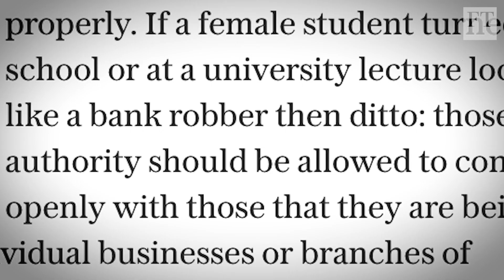How Donald Trump and Boris Johnson threaten democracy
FT chief political commentator Philip Stephens says the US president and the Tory leadership favourite share a common politics that ignores truth